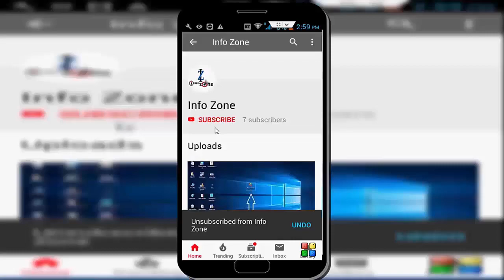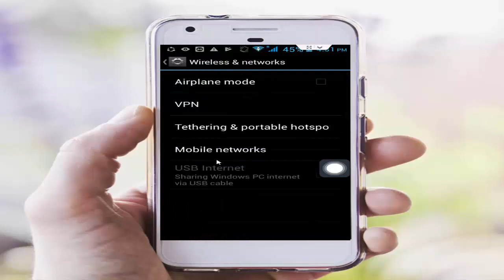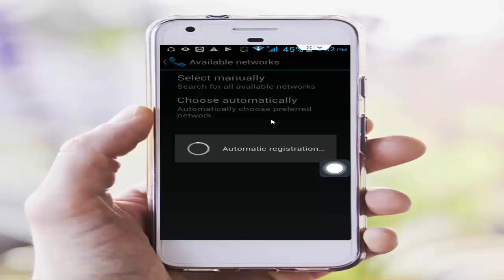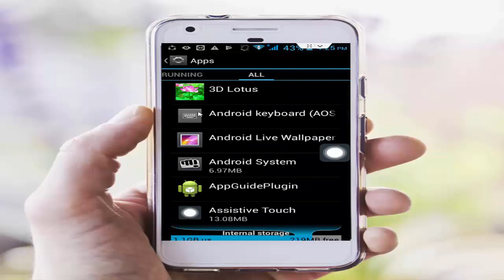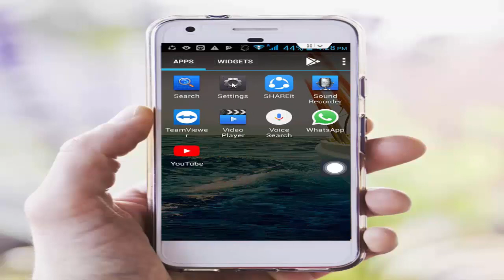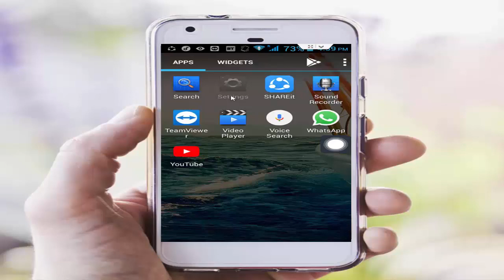How to Fix We're Sorry But Something Went Wrong Please Try Again Instagram Error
In This Video i will show you, How to Fix We're Sorry But Something Went Wrong Please Try Again Instagram Error.

Your restart your phone after every method.